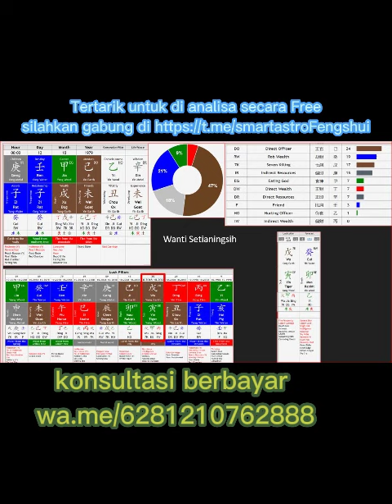Free reading 22 Wanti Setianingsih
Owner di 3 perusahaan, direktur di 2 perusahaan (dipinjam nama), karyawan di 1 perusahaan, freelance di beberapa perusahaan, dosen tidak tetap di 1 kampus.

Apa yang harus di lakukan untuk tahun 2023 ini